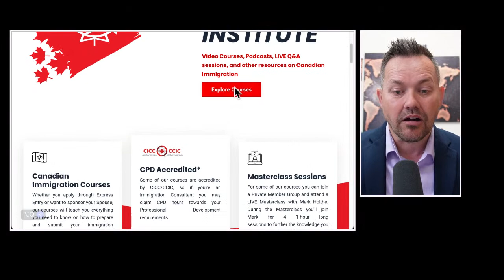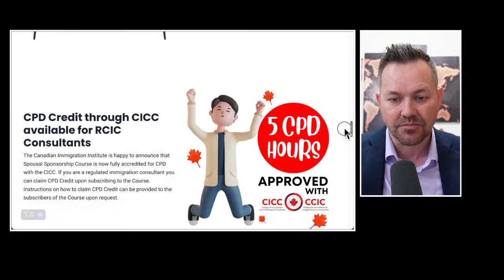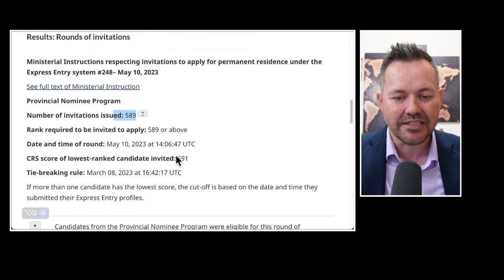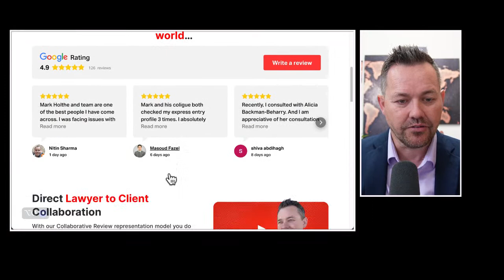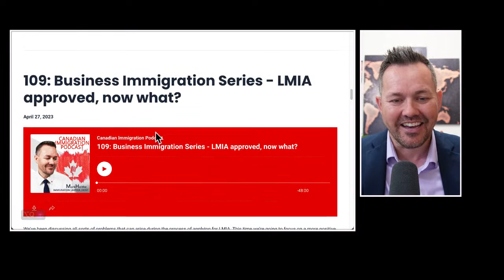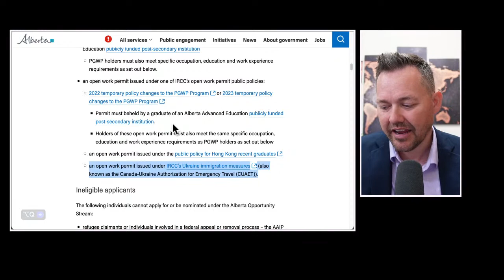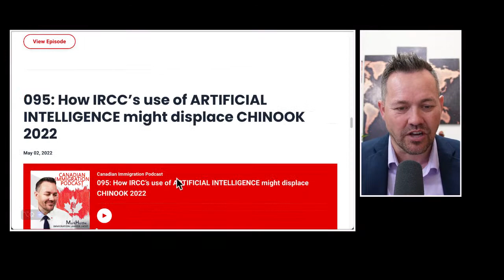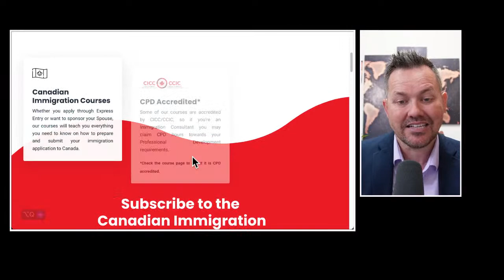Express Entry LIVE Q&A with Mark Holthe